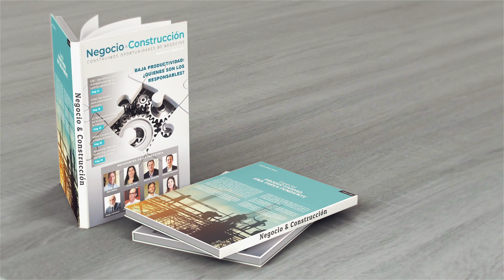ESPECIAL PRODUCTIVIDAD ENERO 2021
REVISTA NEGOCIO&CONSTRUCCIÓN